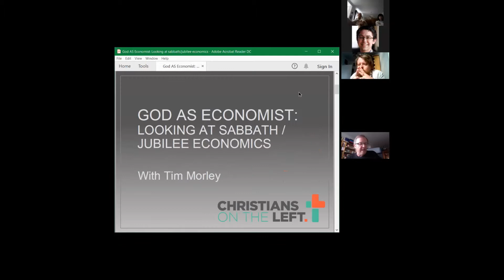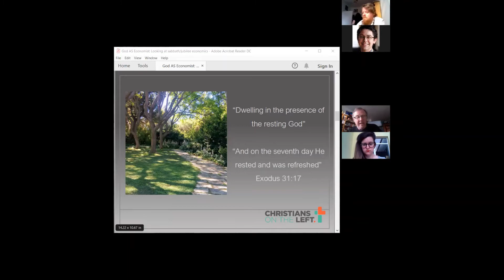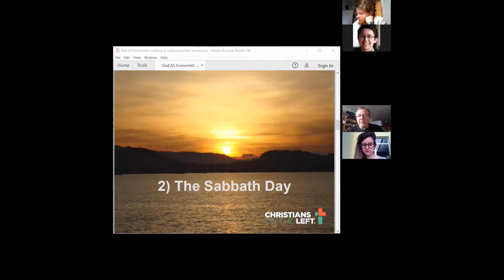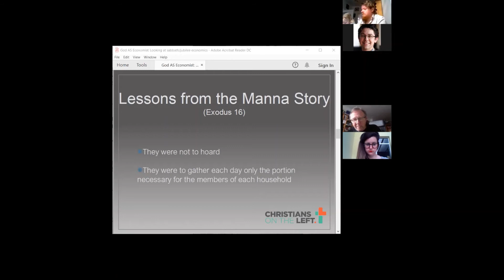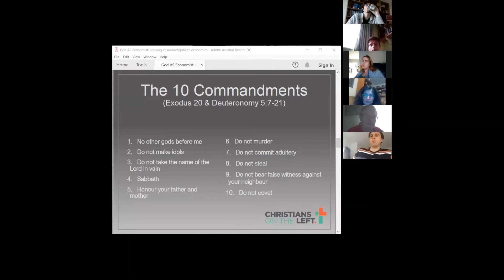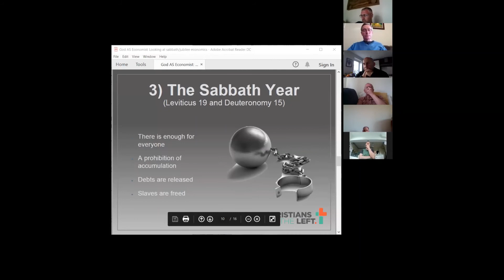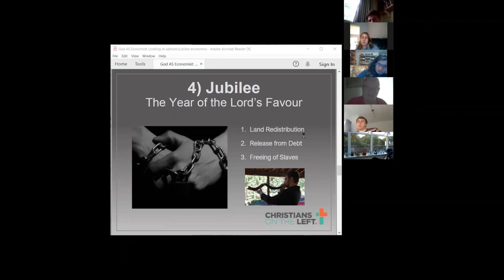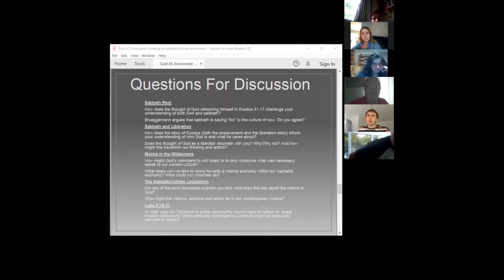A Taste of Jubilee Economics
Our first Jubilee Economics Session, giving an introduction to some biblical themes and theological ideas:

1.    Sabbath and Creation

2.    Sabbath Day

3.    Sabbath Year

4.    Year of Jubilee

5.    Jubilee in the Life and Teachings of Jesus

6.    Questions for Discussion